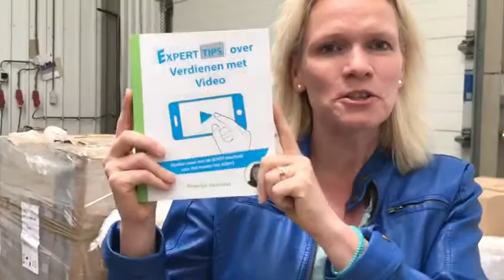Boek Experttips over verdienen met video (tweede druk beschikbaar)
Mijn uitgever Daisy Goddijn belde mij een tijdje terug en zei: “Noortje, je boek is bijna uitverkocht. Wil je een herdruk van je boek of een tweede herziene uitgave?”

Volledig vereerd herschreef ik meerdere tips met de nieuwste inzichten op het gebied van videomarketing. Inmiddels ligt de tweede versie van mijn boek ‘Experttips over verdienen met video’ ook bij Managementboek op de plank. Lees je liever digitaal dan is het natuurlijk ook mogelijk om mijn boek als e-book te bestellen

Op jouw videosucces!

Ontdek welke microfoon je het beste gebruikt voor je smartphone video's.

Noortje Janmaat is Video Marketing Strateeg en oprichter van Verdienen met VIDEO. Ze helpt succesvolle ondernemers om hoogwaardige leads te krijgen met high-end marketingvideo's, zodat ze beter kunnen verkopen en meer gaan verdienen.

Noortje Janmaat is auteur van het boek 'Experttips over Verdienen met video'